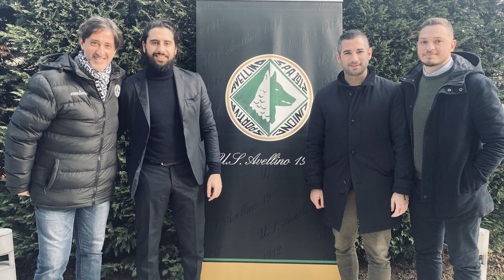Youth, si è chiuso un anno ricco di successi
Pausa natalizia per l'universo Youth dell'U.S. Avellino. Giovanni D'Agostino, Rambo De Napoli e Giuliano capobianco fanno un bilancio del 2021 ed in coro affermano: "E' stato un anno di ricco di successi ma vogliamo ancora crescere e migliorarci"